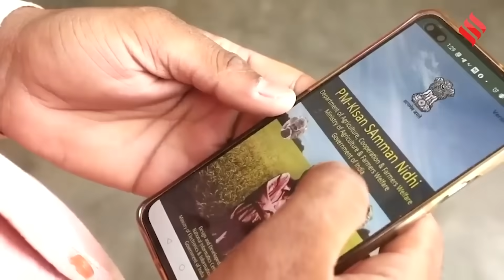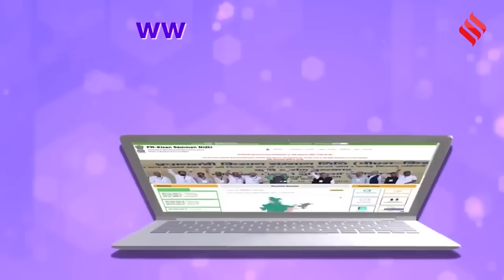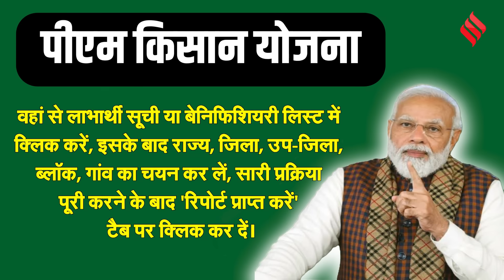PM Kisan Yojana: दिवाली के बाद जारी होगी पीएम किसान योजना की 15वीं किश्त जानिए किसे मिलेगा लाभ?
PM Kisan Yojana 15th Installment: प्रधानमंत्री नरेंद्र मोदी (PM Narendra Modi) की सरकार दिवाली (Diwali 2023) से पहले महिलाओं को उज्जवला योजना (Ujjwala Scheme) के तहत सस्ते एलपीजी सिलेंडर (LPG Cylinder) का तोहफा (Diwali Gifts) तो दे ही चुकी है। दीपावली (Deepawali) के बाद किसानों (Farmers) को भी बड़ा लाभ होने वाला है। सूत्रों के मुताबिक पीएम किसान सम्मान निधि योजना (PM Kisan Samman Nidhi Yojana) की पंद्रहवीं किश्त दिवाली के बाद जारी होने की जा सकती है। जनसत्ता की इस खास रिपोर्ट में जानेंगे कि कब जारी हो रही है ये किस्त और कौन कौन ले सकता है इसके लाभ...